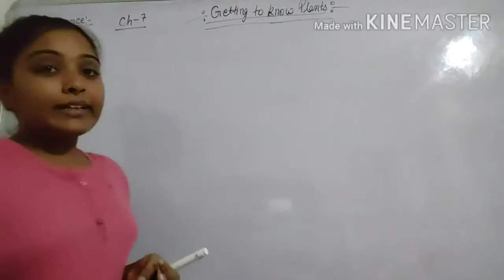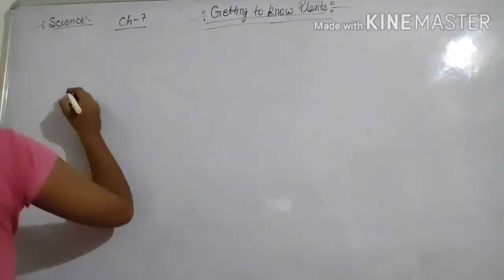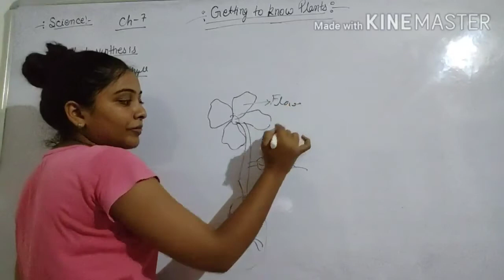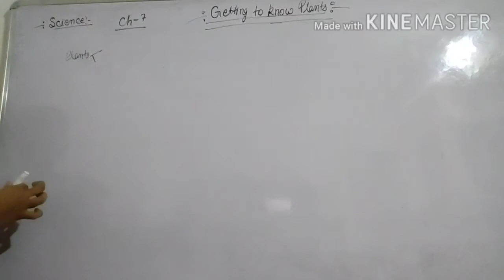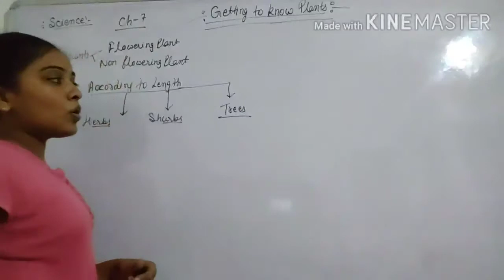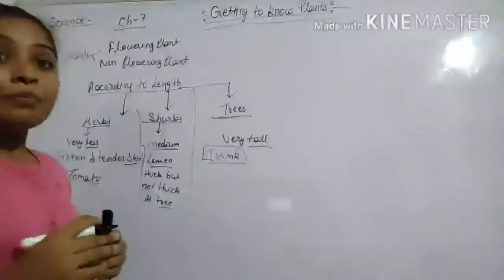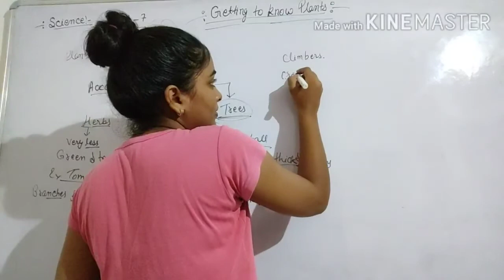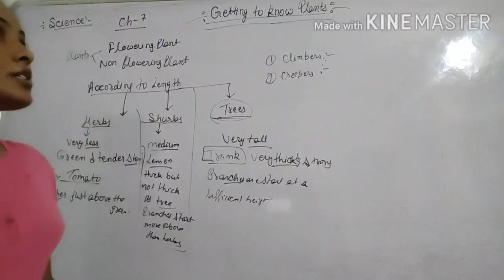Class -6 th , chapter -7, part -1